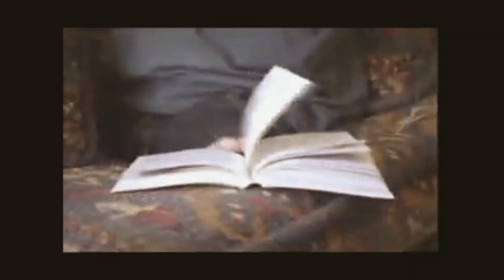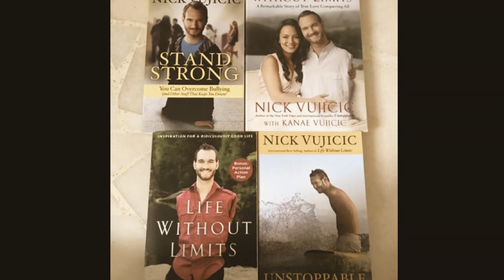Histoire de Nick Vujicic | قصة نجاح نيك ڤويتيتش | بدون أرجل، بدون يدين، بدون قلق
نيكولاس جيمس فيوتتش أو نيك فيوتتش (مواليد 4 ديسمبر، 1982) هو مبشر مسيحى ومحاضر متنقّل ومؤسس منظمة الحياة بدون أطراف. ولد نيك وهو يعاني من متلازمة نقص الأطراف الأربعة، وهي متلازمة نادرة الوجود يعاني المصاب فيها من فقدان الأذرع والأرجل كافّة، عاش حياته كطفل عُرضة للسخرية لمن حوله، مما أدى إلى اصابته بالإحباط وتعرضه لحاله نفسية سيئة في بداية مراحل حياته وتفكيره بالانتحار، لكنّه في نهاية المطاف آمن بحتميّة تعايشه مع اعاقته.

في سن 17 عام أسسّ منظمته غير الربحية " الحياة بدون أطراف " وقدم من خلالها الخطابات في أماكن مختلفة من العالم دعا فيها إلى التعايش مع الإعاقة وبث الأمل في النفس والعيش بإيجابية بعيداً عن الإحباط واليأس، وكان يضرب نفسه كمثال أثناء خطاباته ليثبت للناس قدرتهم على فعل المستحيل

هو الابن الأكبر لعائلة صربية الأصل، ولد عام 1982 في بريزبان، أستراليا، ولد وهو مُشوّه خَلقياً وفاقداً كلا الذراعين والرجلين بشكل كامل، باستثناء قدم صغيرة ظاهره في اسفل جذعه. مُنع نيك من الذهاب إلى المدرسة وذلك بسبب القانون الذي يمنع اصحاب الإعاقات من الالتحاق بالمدارس العامّة على الرغم من كونه سليم عقليّاً وليس مُصاباً بأي عيب عقلي. لاحقاً، تمكن نيك من الالتحاق بالمدرسة وأصبح من أوائل الاشخاص الذي طُبّق عليهم القانون الجديد بالسماح للمصابين بتشوهات خلقية بالالتحاق بالمدرسة وذلك حسب قانون ولاية كاليفورنيا. وقد تعرض إلى حالات من الإحباط والاكتئاب والوحدة والخوف خلال فترة صغره حيث كان يطرح على نفسه الاسئلة التالية: لماذا هو مختلف عن بقية الأطفال ؟ ولماذا خُلق دون أرجل وبلا أيدي ؟ مما أدى به إلى التفكير بالانتحار وهو في سن الثامنة، وفي سن عشر سنوات حاول أن يغرق نفسه لكنه تراجع عن قراره. لكن نقطة تحول جرت في حياته ليتحول من مجرد إنسان مُعرض إلى اعاقة من الدرجة الأولى إلى إنسان مُفعم بالنشاط والإيمان بالقدرة البشرية مهما كانت الصعاب، وكان سبب ذلك الصبر والقوة هو ايمانه بالخالق ومساعدة عائلته واصدقائه وكل من حوله.

في 2012 تزوّج نيك من كانا مياهارا وأنجبا طفلين.

تحوّل مجرى حياة نيك من مجرد إنسان مُصاب بالإعاقة إلى إنسان قادر على التأثير بمن حوله، وكان مفتاح التحول حينها هو أن والدته عرضت عليه صورة لرجُل مصاب بعجز حاد وهو يتعامل مع اعاقته بسلاسة وصبر وتحمّل، مما أثار الدهشة في نفسه وبأنه ليس نادر الوجود وليس الإنسان الوحيد المُعرض لهذه الإعاقة محدودية الحركة

بدأ نيك بتحدي اعاقته حيث تعلم الكتابة باستخدام اصابع قدمه الصغيرة الظاهرة في اسفل جذعه من الجهة اليسرى وتعلم استخدام الحاسوب والطباعة عليه وتعلم أيضاً رمي كرات التنس والعزف على الطبل "طبل الدوّاسات"، كما بدأ بالعناية بمظهره وكيفية الحلاقة وتصفيف الشعر والردّ على الهاتف وتنظيف الاسنان باستخدام الفرشاة كما تعلّم السباحة أيضاً.

وفي الصف السابع بدأ نيك بالتعاون مع زملاءه في المدرسة لتنظيم مخيمات بالتعاون مع الجمعيات الخيرية وحملات العجز والإعاقة، وفي سن السابعة عشرة تمكن من تأسيس منظمته الغير ربحية التي أطلق عليها اسم "الحياة بدون أطراف"

انتقل نيك إلى مرحلة الدراسة الجامعية ليدرس المحاسبة والتخطيط المالي جامعة جريفيث في كوينزلاند، أستراليا، وفي عامه التاسع عشر بدأ نيك بتحقيق احلامه حيث بدأ بتشجيع والتأثير بمن حوله من خلال خطاباته المؤثرة وقناعته بأن الله اعطاه الأمل والحياة من جديد ويقول "لقد عرفت الغرض من وجودي في هذه الحياة، كما عرفت سبب الحالة التي أنا عليها الآن من اعاقة، وهنالك دائما سبب لما أنت عليه الآن من سوء"

في عام 2005 رُشحّ نيك لجائزة "الشاب الأسترالي للعام" التي تحظى بشعبية واسعة في أستراليا، وترعى هذه الجائزة الشباب وتنقل نجاحاتهم إلى المجتمع المحلّي وتخضع هذه الجائزة إلى قوانين صارمة ليتم توجيها إلى أًناس مُلهمين حقّاً، وقد حظي نيك بدعم خاص من شركات ساعدته في تحقيق احلامه ودعمه على الصعيد الشخصي.

تخرج نيك من جامعة جريفيث وهو في عمر 21 عام، وبعد ذلك أصبح متكلما ليؤثر ويحفز الناس، كما أصبح يتنقل في دول العالم ليتبنى قضايا المُراهقين ويتحدث عنها، وقد حظي باهتمام ومتابعة 3 ملايين شخص في 24 دولة في 5 قارات حول العالم.

بدأ نيك بنشر اعماله ومشاريعه بمساعدة الغير من خلال برامج التلفاز ومن خلال الكتابة، كما نشر كتابه الأوّل "Life Without Limits" في عام 2010، كما سوّق لأفلام وثائقية عن حياته الشخصية في المنزل في عام 2005، ومن ثم نشر الجزء الثاني للفيلم عن واحد من خطاباته المؤثرة في واحدة من الكنائس ومن ثم سوق لفيلم موجّه للشباب باسم " بدون أرجل، بدون يدين، بدون قلق." بدأ العمل في مجال الأفلام القصيرة بفيلم The Butterfly Circus، الحائز على جائزة Doorpost Film Project's عام [2009، وحصل الفلم على جوائز أخرى كما حصل نيك على جائزة أفضل ممثل أفلام قصيرة في ذلك العام. أصدر اغنية جديدة بصوته تسمّى Something More